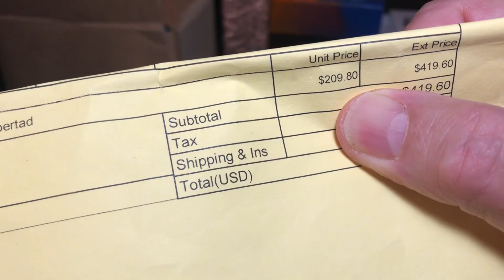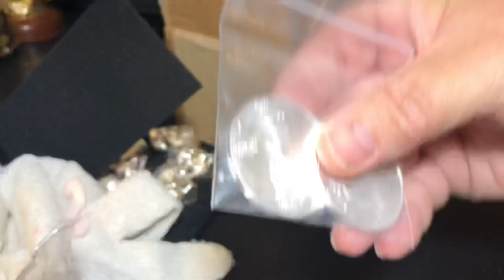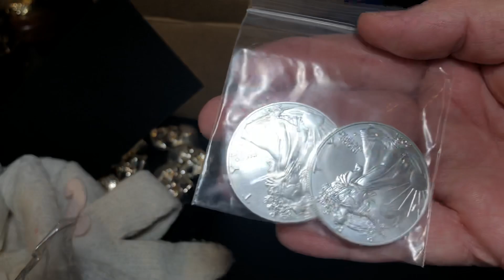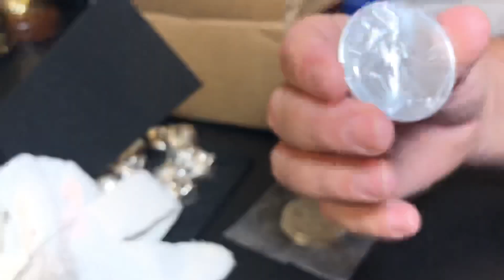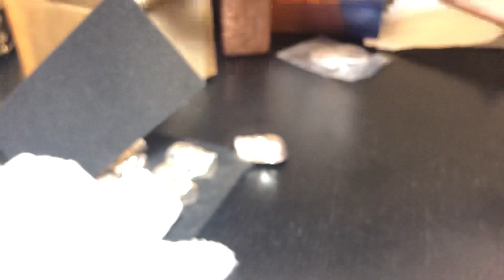Bad times ahead. New Silver. Warning: Political comments at the end. Our politicians are frauds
We will be looking at some new Britannia Bars, cheap Reverse Proof Libs, some old Monarch skulls from the bottom of my fish tank, copper and more.  Then talk about how our country is headed for ruin, along with its fiat.  But silver looks even cheaper when valued in terms of the GSR.  One piece of gold will now buy 78+ plus ounces of silver.  I think this puts a floor under silver.  Could gold and silver drop further, yes, but watch the GSR for your true values.  Also, see how Provident Metals BLOWS it on my ASE order.  I don't even like these ugly coins, but they made them worse.

Cheap bars on Ebay

A NO BRAINER IF YOU BUY BULLION ON EBAY.

INEXPENSIVE BULK AIR TITES FOR ROUNDS

SET UP AN ETRADE ACCOUNT HERE AND GET $100 FREE UPON DEPOSIT OF $5,000

* Visit his Amazon Page and purchase a product Louie has endorsed or just enroll in Amazon Prime

Try Ebates It’s free and right now you get a $30.00 BONUS

* Send a gift to Losing Louie, 9187 Clairemont Mesa Blvd, suite 6-531, San Diego, CA 92123
* Make a recommendation for a great coin opportunity, video, or story that the You Tube Stacking Community will enjoy
* Product Endorsements are welcomed if the product is superb.